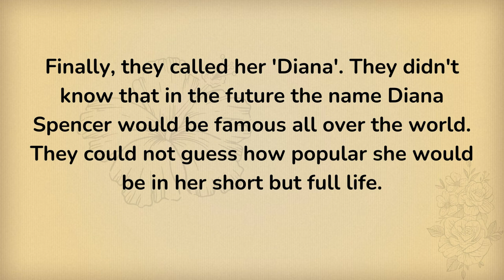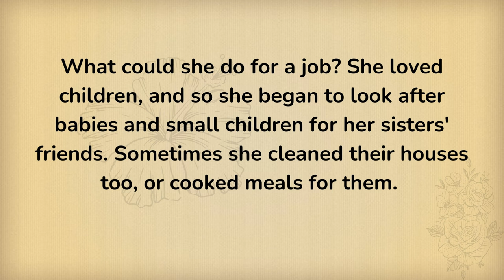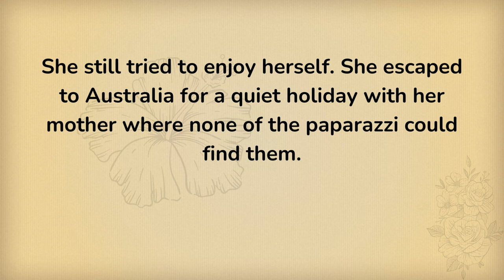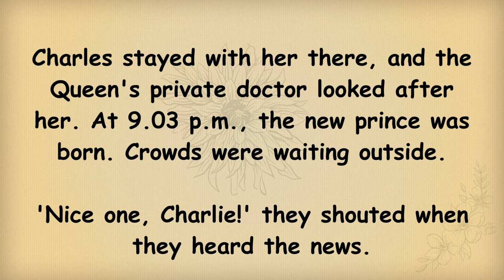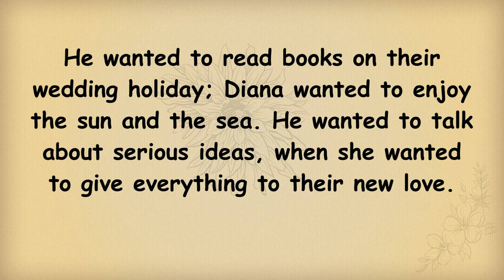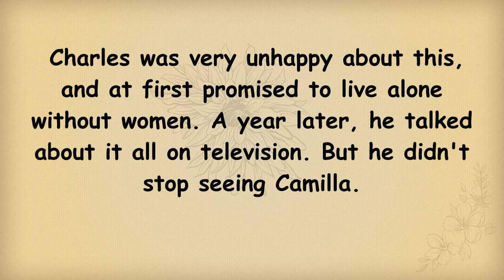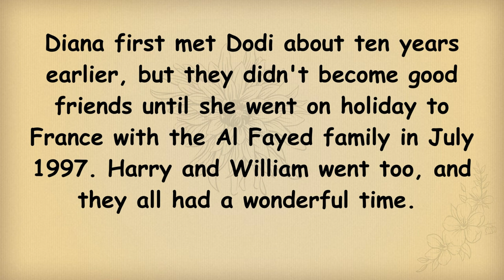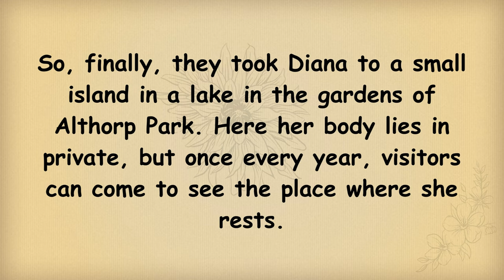🔥Princess Diana Life story❤️ | Learn English though story 🤩 | English story for Learning English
Learn english though Biography's
Princess Diana